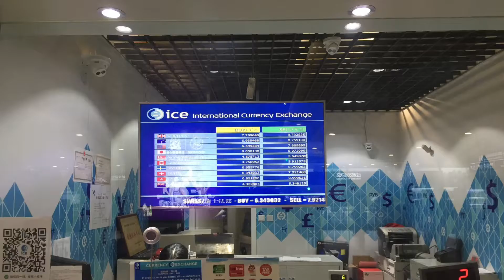Chengdu Airport getting to my hotel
Just got here to Chengdu Airport from San Francisco,
Getting to my Hotel to Holiday Inn international District.